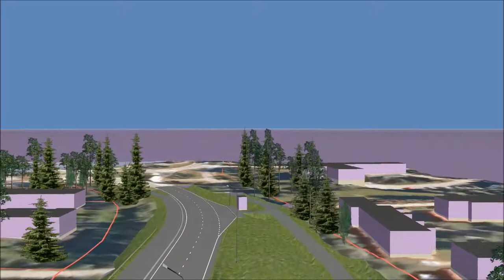Vt4 Sodankylä Jeesiöjoen sillan uusiminen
Video havainnollistaa Jeesiöjoen uutta siltaa ja sen sijoittumista valtatielle 4 ylhäältä päin katsottuna.